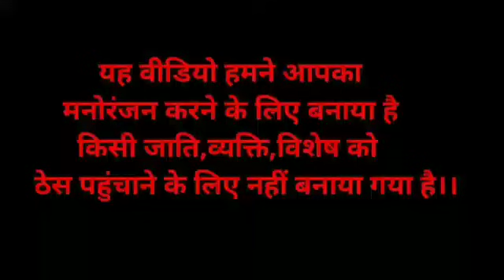🛑राजा भोज की कहानी || पुन री जड़ हरी || रावजी की बात || हुंकारे बात || पूराने जमाने की बात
please

chanel ( RAOJI SARSWATI STUDIO )

एडिटिंग - रावजी सरस्वती स्टुडियो
वार्ताकार -नरसिंह जी राव सियारा